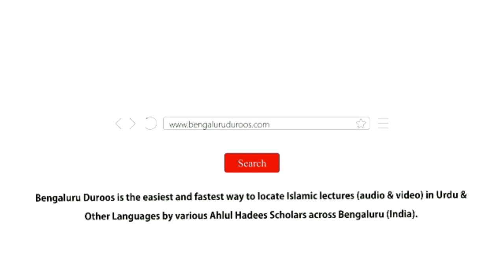Parde Ki Ahmiyat | Shaykh Yasir Al Jabri Madani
Event: Ijtema-e Aam held on 25th Aug 2022 @ Masjid-e Muhammadia, Sulibele

Topic: Parde Ki Ahmiyat

Speaker: Shaykh Yasir Al Jabri Madani

٠٠٠٠٠٠٠٠٠٠٠٠٠٠٠٠٠٠٠٠٠٠٠٠٠٠٠٠٠٠٠٠٠٠٠٠٠٠٠٠